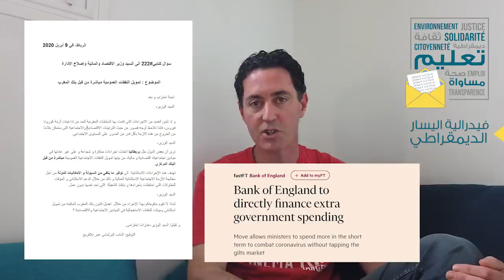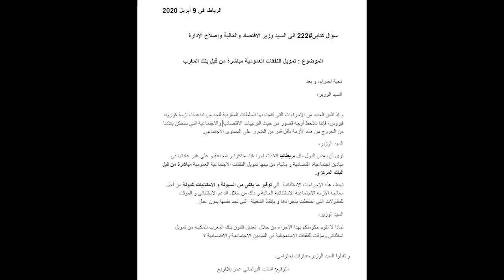ma semaine politique#117 البودكاست السياسي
الحلقة 117 من البودكاست السياسي: حالة استثنائية لكن ليست حالة الاستثناء. على كل مؤسسة دستورية ان تمارس اختصاصاتها الدستورية. الاقتراض الخارجي... سؤال كتابي حول الابناك وسؤال حول مستخدمي المقاهي، مقترحات عملية للخروج من الازمة و استغلال هذه الوضعية الاستثنائية من تاريخنا للتغير الإيجابي و تحويل اقتصادنا الوطني نحوا الأفضل، عمر الحياني في اجتماع مجلس المدينة، موسيقى عن دجانكو غينارت ، شكرا.

117ème édition de ma semaine politique : Situation exceptionnelle mais PAS Etat d’exception. Chaque institution se doit de remplir ses obligations constitutionnelles. L’endettement extérieur…. 2 questions au gouvernement sur les crédits bancaires d’une part et sur la situation des salariés de café et restaurants (non Ramedistes et non déclarés à la CNSS : ils sont 1,5 million au Maroc)
Des propositions concrètes au gouvernement pour sortir de la crise économique grandis. Profiter de cette crise pour transformer positivement notre économie, notre industrie nationale. Une musique de Django Rheinardt, merci.